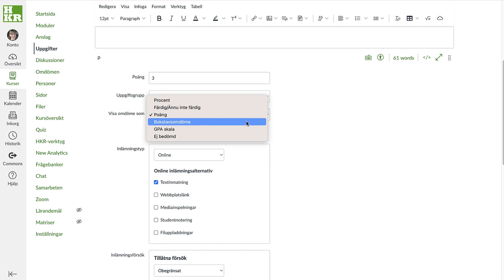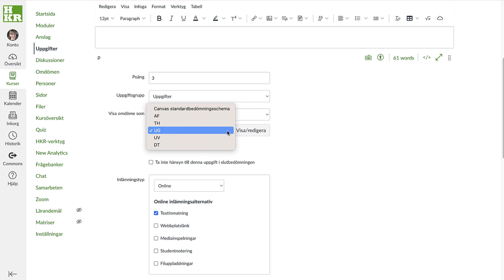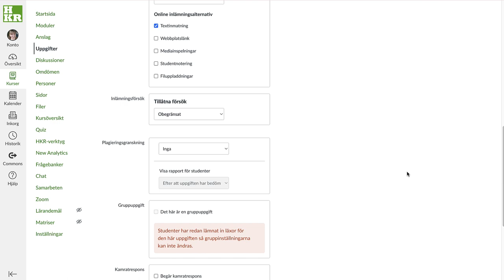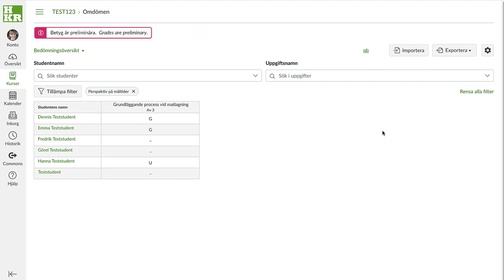Anpassat bedömningsschema för inlämningsuppgift